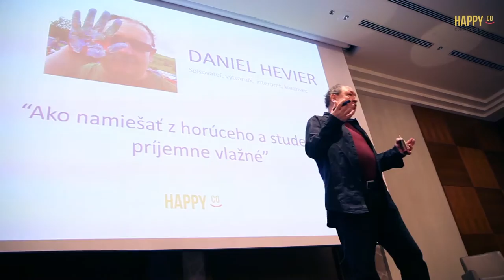Happy Company Konferencia 2013 - Trailer– Menej robiť, viacej tvoriť